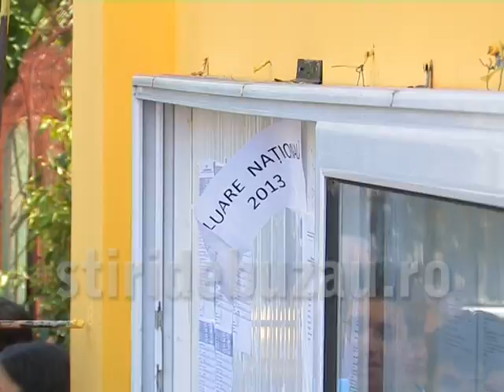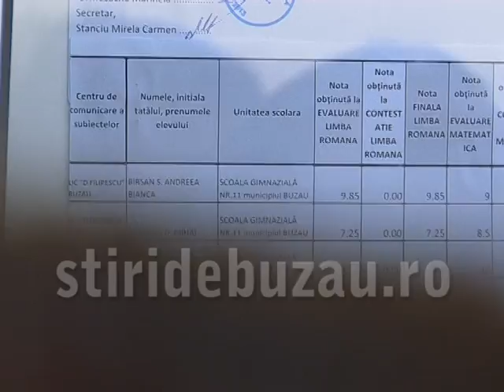Buzau afisare rezultate evaluare nationala stb